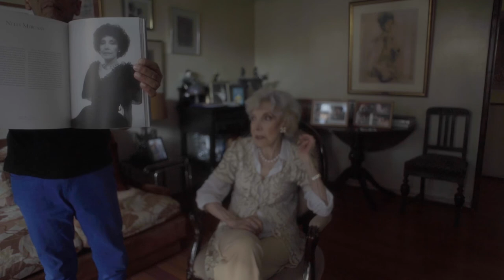Retratos Nelly Meruane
La actriz chilena Nelly Meruane, cuya carrera incluye trabajos en cine, radio, teatro y televisión; protagoniza este capítulo de Retratos, donde recuerda uno de sus icónicos personajes: La Cotocó, que interpretó en la serie Juani en Sociedad.